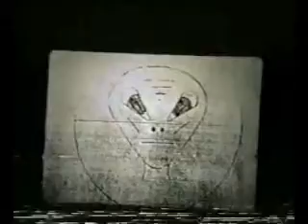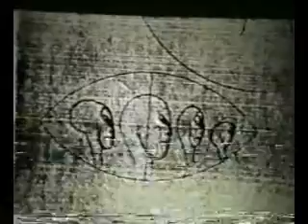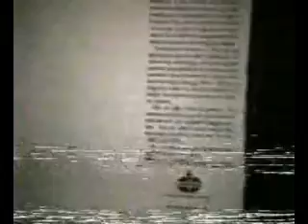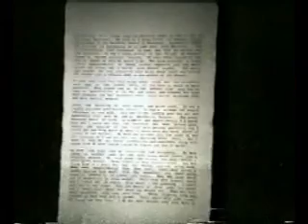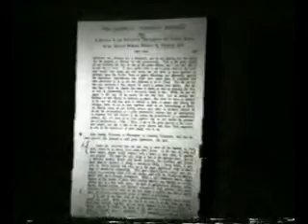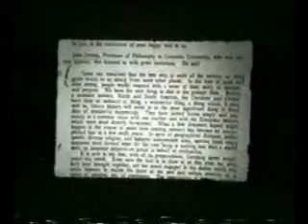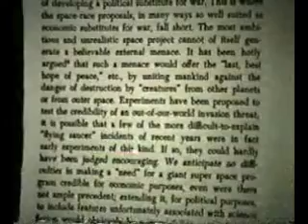Bill Cooper-Behold A Pale Horse part four 4-6.avi